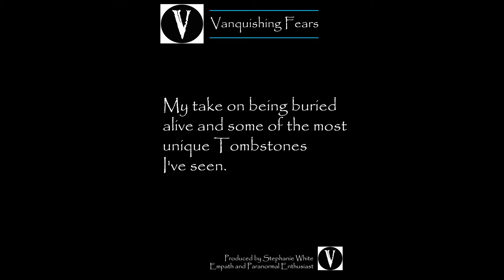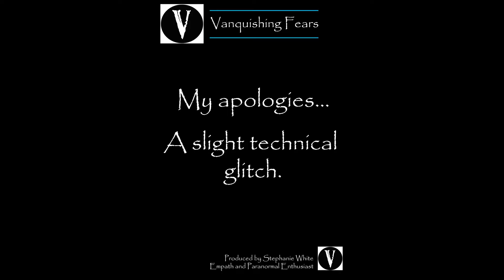V39 Buried alive!!!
Enjoy, take care and bye for now x